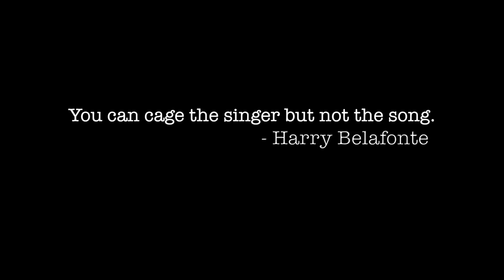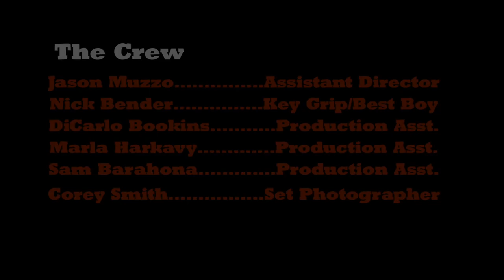AboveGround The Series - Season Two - (The Complete Season)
This story primarily revolves around "Faith", who is a talent singer-songwriter that must overcome a condition that's stopping her from moving forward in her career. Also, Bill T, the highly driven creator of the show AboveGround, must deal with his own set of demons when he is challenged by his own fellow judges with their reluctance to do the show they were hand picked for. It stars Paulina Logan, Darren Anthony Thomas, Peter McGlynn, Andrea Martinez and Kemit KJ Johnson as Chino. Also Starring Kevin Scott Williams and Sarah Phillips as Nikita

Showrunner - Eric Smith-Gunn
Darren Anthony Thomas as Bill T.
Andrea Martinez as Jaki'
Peter McGlynn as Austin Lee